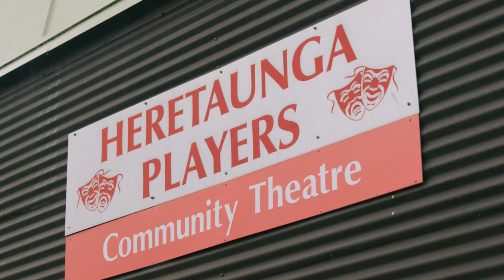Heretaunga Players - Wellington Airport Regional Community Awards 2021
Heretaunga Players are a community theatre group in Upper Hutt who have been putting on amateur productions and entertaining audiences for over 70 years. They provide the Upper Hutt community members an opportunity to express their acting talents and get involved in community theatre on and off the stage.